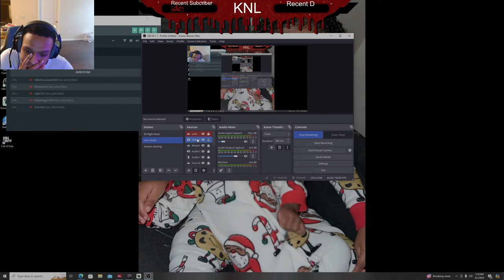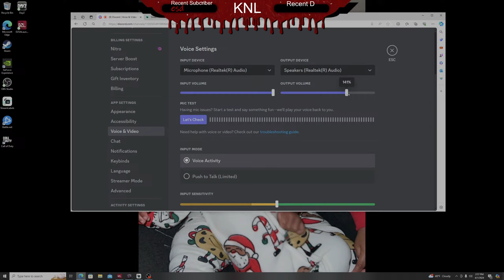Dayz Bitterroot ! 1440p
come chill